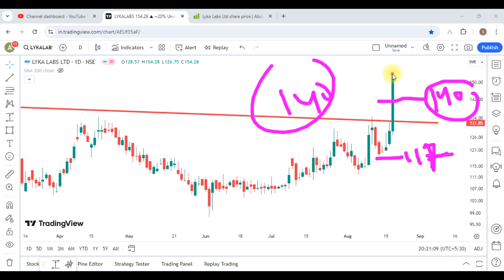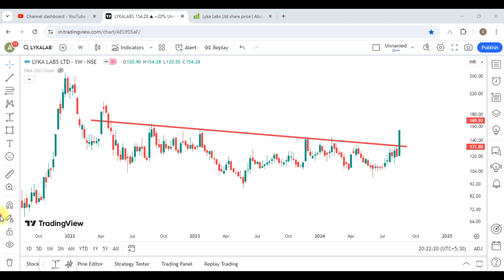Lyka Labs Share Latest News || Lyka Labs Share Analysis